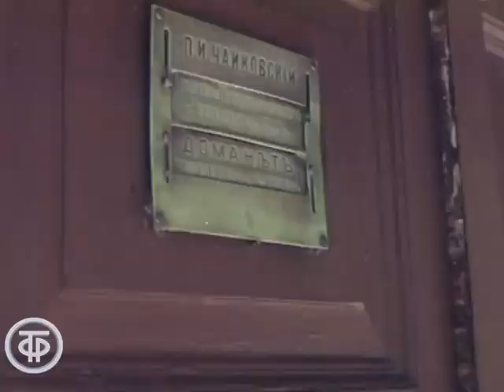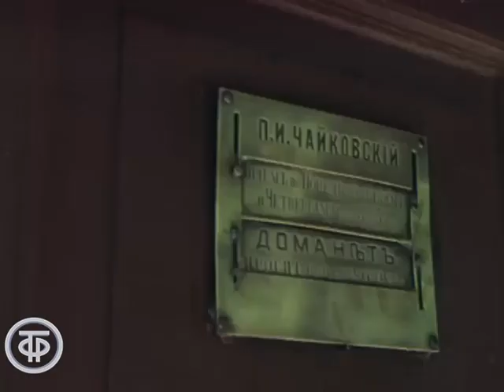Петр Чайковский. Романсы. Исполняет Марк Рейзен (1974)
Петр Чайковский. Романсы. Исполняет Марк Рейзен

В исполнении народного артиста СССР Марка Рейзена звучат романсы Петра Чайковского. Партия фортепиано - А. Макаров.

Автор сценария - Викентий
Режиссер - Владимир
Автор слов - Алексей
Автор слов - Лев
Автор слов - Николай